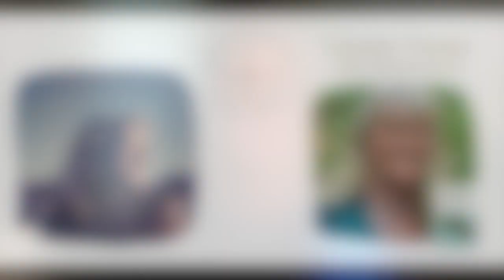The Empowered Spirit Show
You can’t keep a good girl down no matter how much judgement there is around her, she keeps popping back up.

In our society today, we tend to overlook the natural world in favor of man-made substances. However, that is changing.

We are now realizing that what Mother Earth gave to us has many benefits. Sometimes, we just have to look beyond the propaganda we are told.

It’s easy to believe the media, the news, and even the goverment.

It’s time to lift the judgments and remove the old views you may hold.
That good girl is Cannabis. Today, on the Empowered Spirit Show, my guest, Wendy Read, helped us to look at this plant therapy without the judgments. with her book, Cannabis Therapy.

In this episode, we talk about how it has been used for eons and goes all the back to the Bible and the Vedas, where the propaganda started, the modern research, the effects it is having on cancer patients, Alzheimer's, and even chronic conditions like asthma. We talk about our own Cannabinoid system, recreational versus medical use and the spiritual components Cannabis offers.